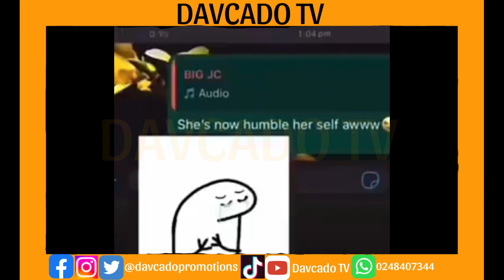I DON'T CARE!!! ANGIE STYLISH LAUGHS OVER HER ATOPA L3AKS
Follow our Facebook Page - Davcadopromotions